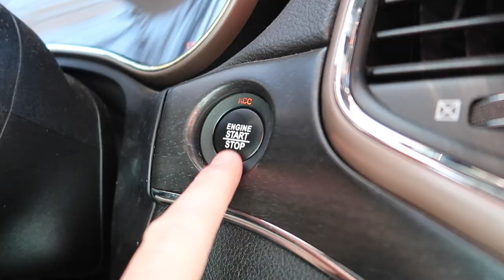So I Bought a Canoe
In this vlog we take you canoeing on the Bashakill in the Catskills mountains in New York State. I also plan to take this boat out on the Delaware River.